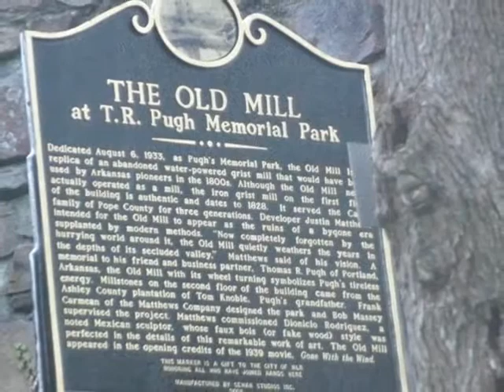The Old Mill January 24, 2009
In December, a fire destroyed the second floor and part of the roof at the Old Mill in North Little Rock, Arkansas. The Old Mill was featured in the movie Gone with the Wind. It's a shame someone would set fire to such a precious place. We went there before and after the fire. These pictures are recent ones of the park and the old mill. My two daughters and their friend were my models. It was cold but we had a great afternoon.